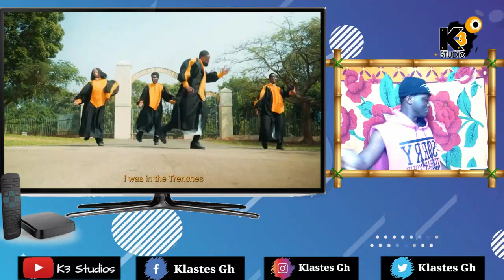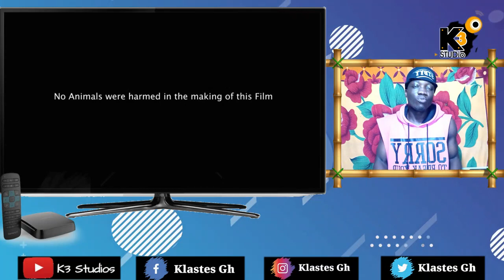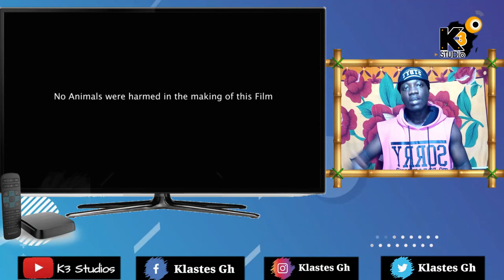Valentine Is Coming Verse 4 Official Reaction Video || Abena Has Finally Recieve a Proposal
Valentine is Coming (Verse 4) Official Music Video